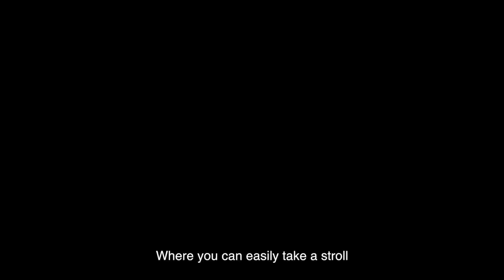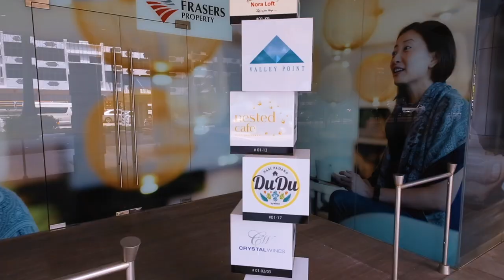38 Jervois, Freehold Development